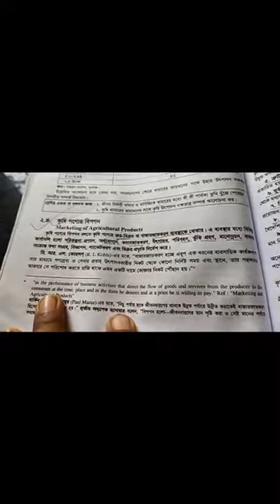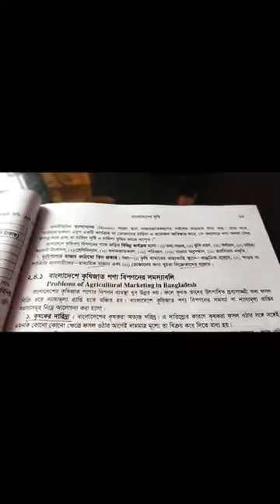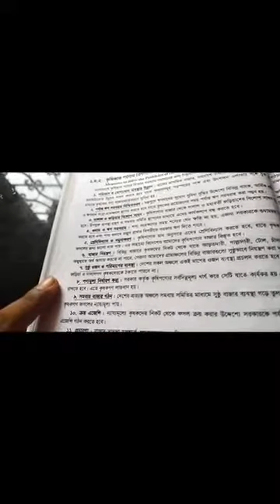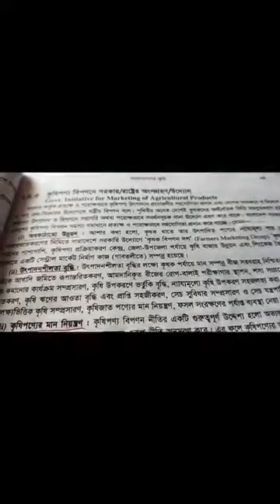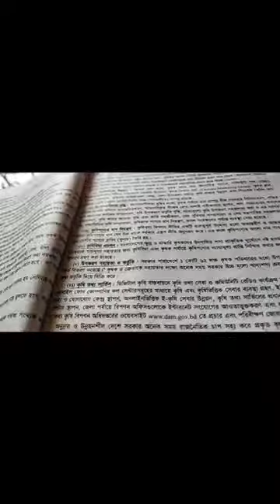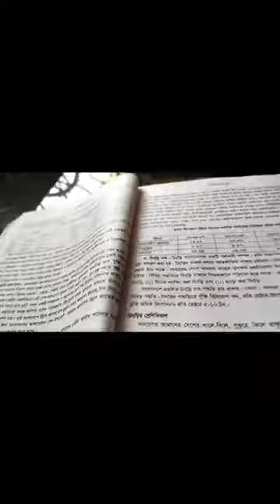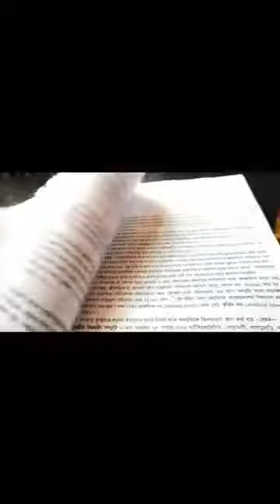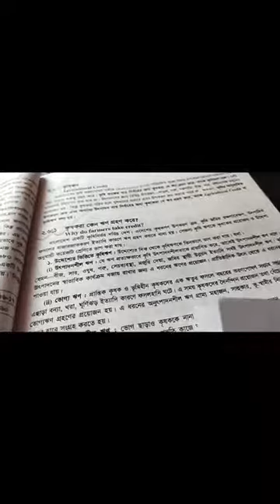Economics second paper (Lecture-09)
কৃষি পণ্যের বিপণন সমস্যা,,,